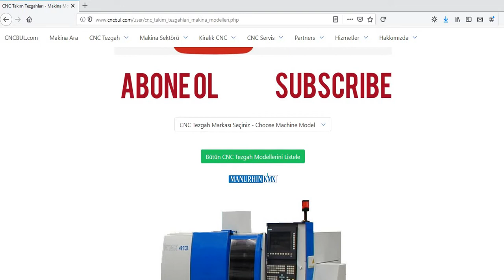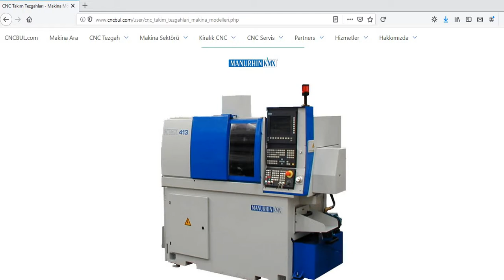MANURHIN K'MX MACHINE MODELS (CNC Machine Tools)